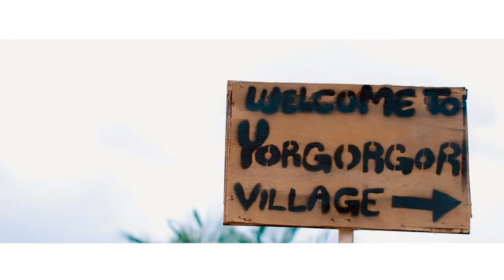Jorvago Ft. Kobby Shot - Yorgorgor ( Official Music Video )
The official video of yorgorgor. A song by Jorvago and Kobby shot.
Get the song on itunes, urbanroll.net, ghanandwom.com Dcleakers.net Ghanamusic.com, and your favorite platform of streaming.
prod by dugud ( stereo 6 studio )
directed by Blin Blin Attitude Cinema